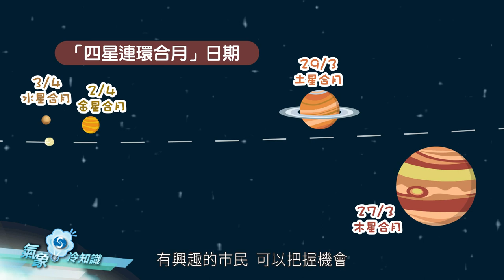四星連環合月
本月底至四月初，將會出現「四星連環合月」的天文現象，第二百七十三集《氣象冷知識》為大家詳細介紹。